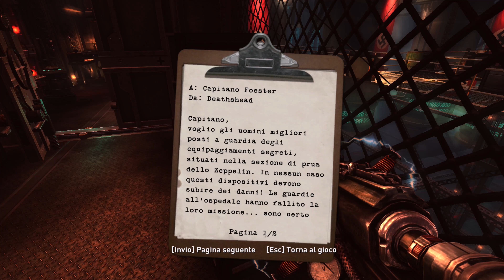Wolfenstein 2009 Parte 17: Zeppelin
Wolfenstein 2009
Piattaforma: PC
Gameplay 100%
Recuperati tutti i tomi del potere.
Recuperato tutto l'oro.
Recuperate tutte le informazioni.
Effettuate tutte le missioni secondarie.

Trama:
B.J. Blazkowicz è inviato questa volta nella fittizia città tedesca di Isenstadt per investigare sulla presenza di una misteriosa nuova arma in possesso dei nazisti.
Le sue indagini lo porteranno a scoprire che i nazisti stanno tentando di imbrigliare il potere di una dimensione parallela, definita "Il Velo", per poter sviluppare una terrificante arma e concludere così il conflitto a loro vantaggio.

Parte 17: Zeppelin
00:00 Scena zeppelin
01:15 Informazioni 1/9
02:00 Informazioni 2/9
02:35 Informazioni 3/9
04:30 Informazioni 4/9
06:18 Scena morte dr. Alexandrov
08:17 Informazioni 5/9
10:22 Informazioni 6/9
11:15 Informazioni 7/9
13:15 Informazioni 8/9
14:15 Informazioni 9/9
15:57 Rapporto missione